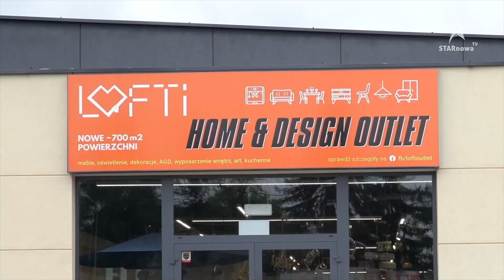"STARczy na dziś" (odc. 178) Marcin Opioła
Młodszy brygadier Marcin Opioła, oficer prasowy tarnowskiej Państwowej Straży Pożarnej zagościł ponownie na naszej antenie. Opowiedział, jak tarnowscy strażacy pomagali w gaszeniu wielkich pożarów w Grecji, przestrzegał przed lekkomyślnością, która może sprawić, iż nasze wakacje zamienią się w koszmar lub, nie daj Boże, w tragedię. Pochwalił - i słusznie swych kolegów druhów ochotników i zwierzył się ze swoich planów wakacyjnych. Dzięki za wizytę i miłego wypoczynku. Do zobaczenia już następnym razem.